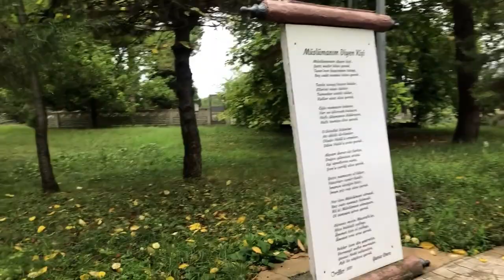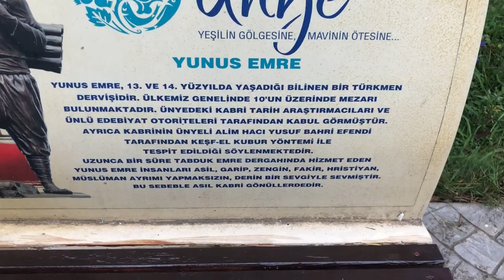Ünye Yunus Emre Türbesi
Yunus Emre’nin hayatı hakkında bildiklerimiz son derece sınırlı, bu konuda bilgi ve belge yok denecek kadar azdır. Kendi eserlerinden çıkartılabilen bazı bilgiler, çoğu menkıbevi kaynaklara ait kimi anlatılar ve kimi kaynaklarda rastlanan birkaç bilgi kırıntısı onun hayatı hakkındaki bilgilerimizin esasını oluşturur. En temel bilgimiz ise 13. yüzyılın ikinci yarısı ile 14. yüzyılın ilk çeyreğinde yaşamış olduğudur.  Risâletü’n-Nushiyye isimli eserinin sonlarındaki

Söze târîh yidi yüz yidi-y-idi.
Yûnus cânı bu yolda fidî-yidi.
beytinde geçen h. 707/ m. 1308 tarihi, bu eserin telif tarihi olup Yunus Emre’nin bu yılda hayatta olduğunu göstermektedir.

Şiirlerinde genel olarak insanı, hoşgörüyü, olgunluğu, ölümü ve insan sevgisiyle beraber Allah sevgisini işleyen Yunus Emre’nin mezarının nerede olduğu da tartışmalı bir konudur. Miladi takvime göre 1320-21 yılında ve seksen yaşlarında öldüğü biliniyor, ancak mezarı konusunda farklı bilgiler vardır. Anadolu’nun muhtelif yerlerinde ona yakın Yunus Emre’ye ait olduğu öne sürülen mezar vardır. Bunlardan tanesi de Ünye’de şehir merkezine 3 km mesafede yer alan Şeyh Yunus Tepesinde yer almaktadır. Bekir Sıtkı SEZGİN tarafından bestelenen Yunus Emre’nin “Ayak İdik Baş Olduk” şiirinim altıncı beytinde yer alan;

İndik Urum’a kışladık,
Çok hayr u şer işledik.
Oney oldu son durak.
Göçtük Elhamdülillah.
satırları  Yunus Emre’nin mezarının Ünye’de olma ihtimalini güçlendirmektedir. 13 – 19 Nisan 1982 tarihli Çağrı Gazetesin de “Ünye de ki Şeyh Yunus Emre” makalesinde Sayın Hasan Tahsin (SAY) KADIOĞLU Yunus Emre’nin beyitlerinden yola çıkarak yapmış olduğu araştırmasında Yunus Emre’nin Karadeniz kıyılarını gezdiğini ve zamanın en işlek limanı olan Ünye’ye kervan yolu ile geldiğini buraları çok sevdiğini ve 3 bahar kaldığını yazmaktadır. Bütün bu bilgilerin ışığında Yunus Emre’nin mezarının Ünye’de olması kuvvetli bir ihtimaldir.